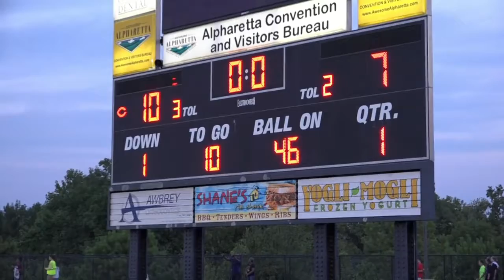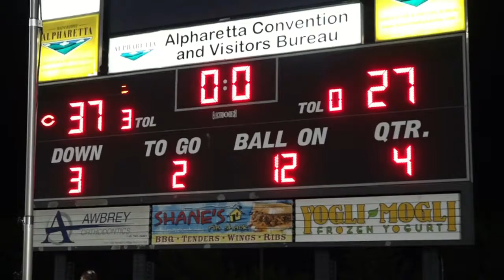Football Video Coverage Alpharetta vs Milton Aug 24 2018 Isolation Angle